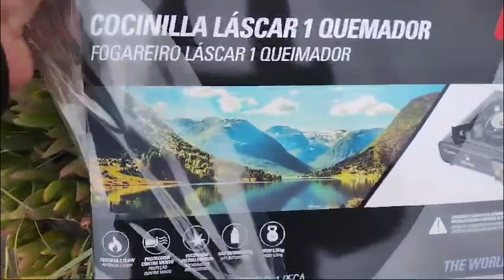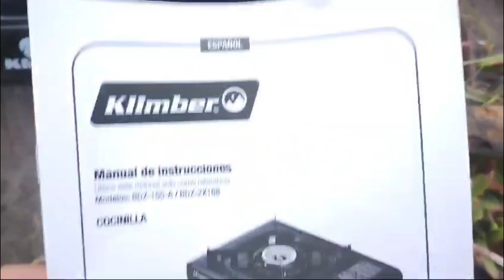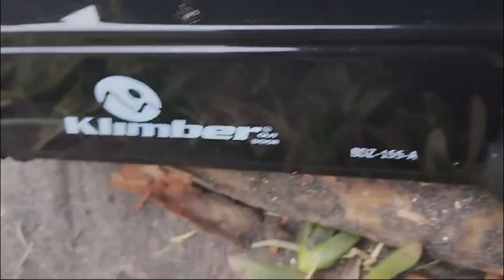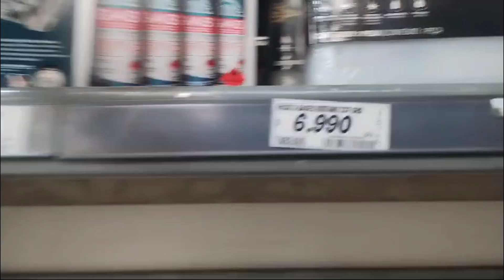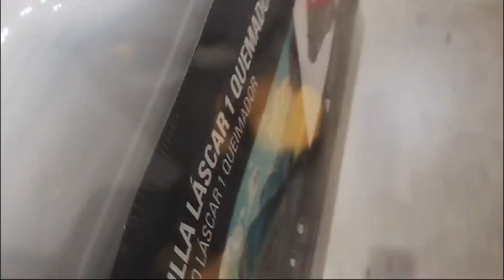Cocinilla Camping o Emergencia Lascar.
Ponemos a prueba la cocinilla mas barata que encontramos.